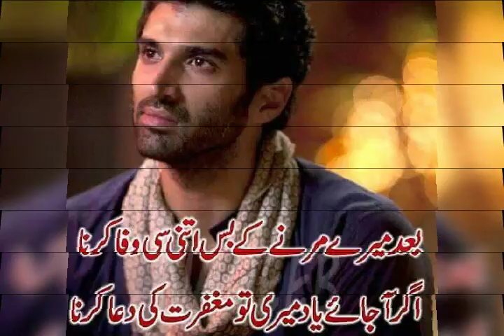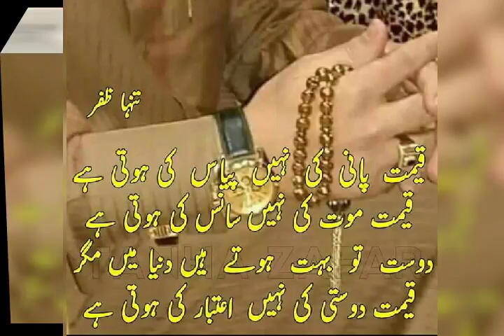Malik Jamil 4142